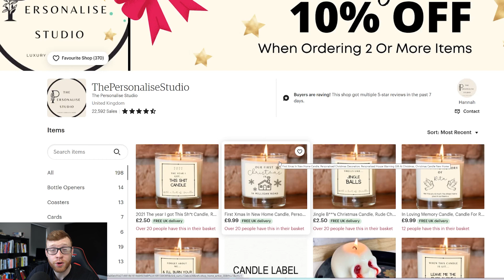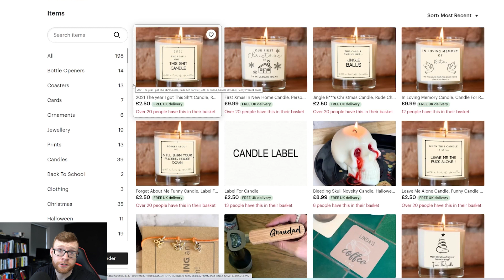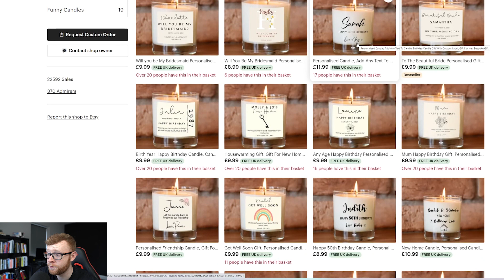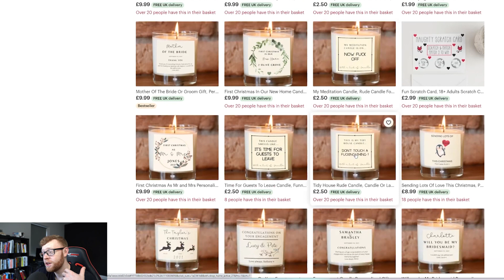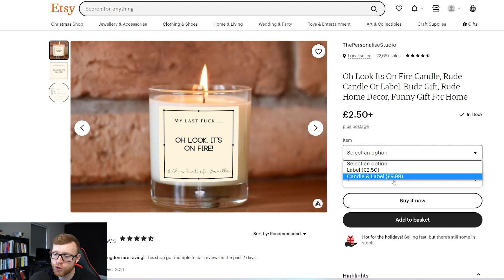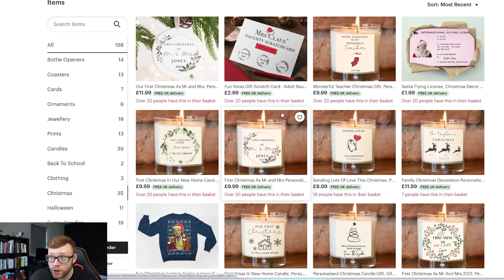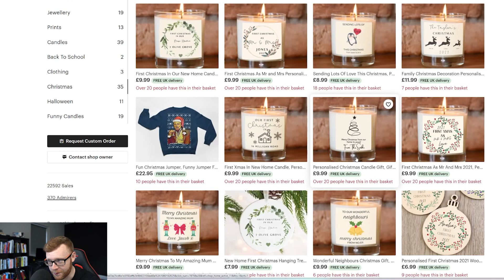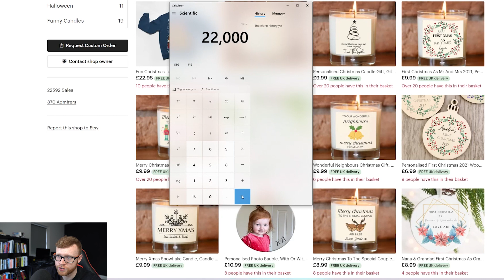EXTREMELY RUDE STORE MAKES $300k IN UNDER A YEAR?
$1 Creative Fabrica Trial *Check licensing to ensure POD use is allowed!*